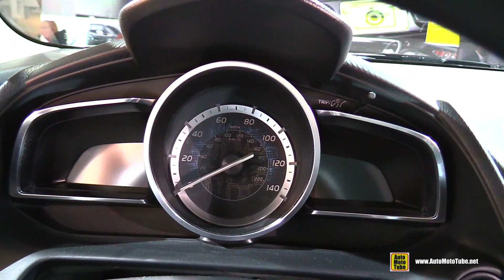2016 Scion iA - Exterior and Interior Walkaround - 2015 New York Auto Show